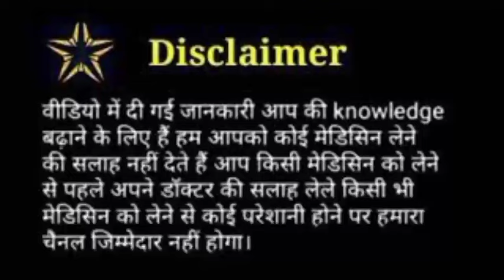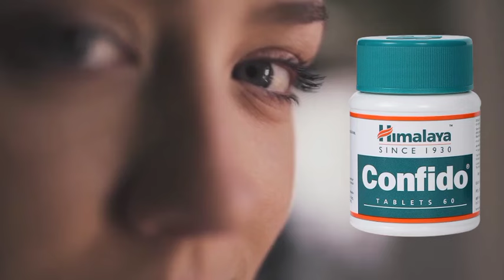Himalaya Confido Tablet खाने वाले देखें |Himalaya Confido Tablet Chhodane Ke Bad Ye Hua,Confido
Himalaya confido tablet confide Himalaya ke fayde in hindi confido Himalaya power badhane ki medicine power badhane ki goli Himalaya confido tablet kya kaam aati hai power bdhane ki dava Himalaya confido use in hindi  Himalaya confido tablet ke fayde aur nuksaan Himalaya confido tablet ke fyade, confido tablet ke fayde aur nuksaan confido tablet kaise khaye  confido tablet kitne din me asar karti hai confido tablet uses in hindi
confido tablet ke bare me jaane is video Mein complete side effect benefits kab kaise use Karen 20 Din me result kaisa rahata hai
himalaya tentex forte tablet
himalaya tentex forte se kya hota hai
himalaya confido tablet se kya hota hai
himalaya tentex royal capsules
himalaya confido kab kaise use Karen jaane is video Mein complete side effect benefits kab kaise use Karen 20 Din me result kaisa rahata hai